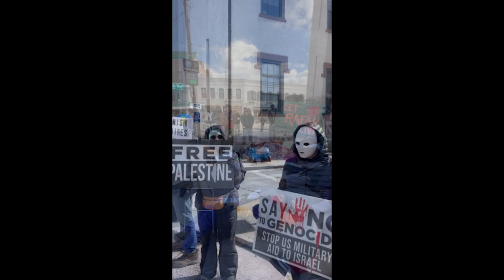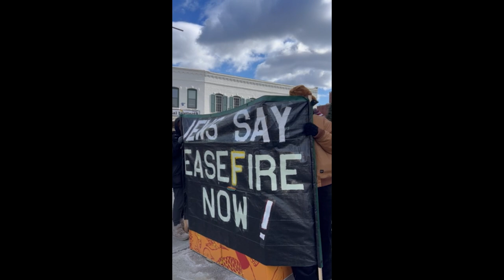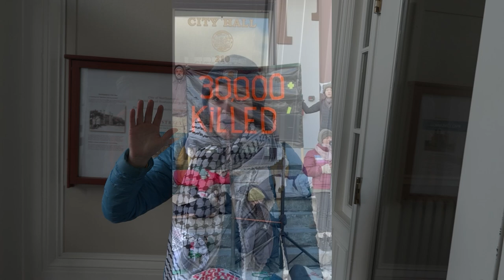Community Members Demand an Immediate Ceasefire in Gaza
Footage taken from the Die-In on the steps of Northampton City Hall, organized by the Jewish Voices for Peace organization on February 16th 2024 as well as the February 15th Northampton City Council meeting.